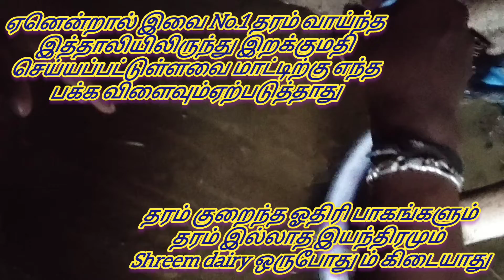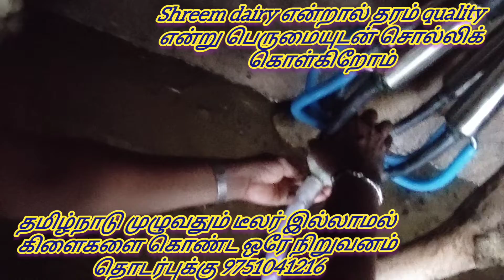engine operator milking machine manufacturer and supplier 9751041216 பால் கறவை இயந்திரம்